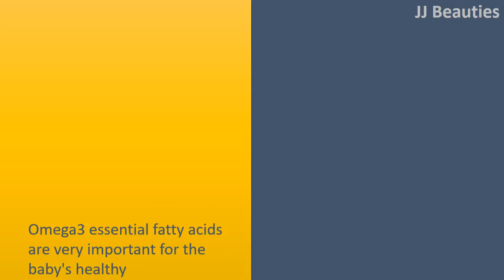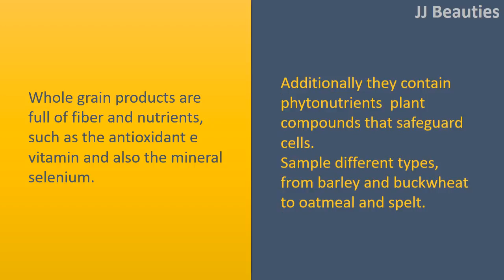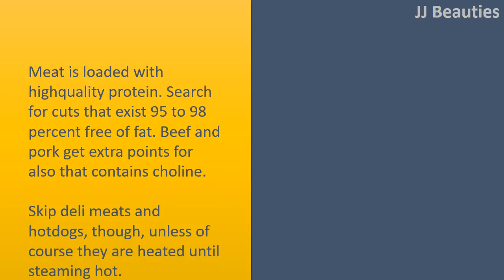best foods for pregnancy | Sweet taters & Salmon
Best foods for pregnancy.

Salmon.
* Omega3 essential fatty acids are very important for the baby's healthy development, and can even improve your mood.
* Salmon is definitely an extremely good source.
* Salmon is really a lowmercury choice for the eight to twelve ounces of sea food women that are pregnant ought to eat every week

Sweet taters.
* Sweet taters obtain orange color from carotenoids, plant pigments which are transformed into vit a within our physiques.
* They are also a great resource of ascorbic acid, folate, and fiber.

Whole grain products.
* Whole grain products are full of fiber and nutrients, such as the antioxidant e vitamin and also the mineral selenium.
* Additionally they contain phytonutrients  plant compounds that safeguard cells.
* Sample different types, from barley and buckwheat to oatmeal and spelt.

Walnuts.
* Walnuts are among the wealthiest causes of plantbased omega3s.
* They are also an excellent source of fiber and protein. Grab a number of walnuts to have an ontherun snack or toss some right into a salad.

Liver organ
* Meat is loaded with highquality protein. Search for cuts that exist 95 to 98 percent free of fat. Beef and pork get extra points for also that contains choline.
* Skip deli meats and hotdogs, though, unless of course they are heated until steaming hot.
* There is a small chance of infection from bacteria and parasites for example listeria, toxoplasma, or salmonella, which may be harmful while pregnant for both you and your baby.